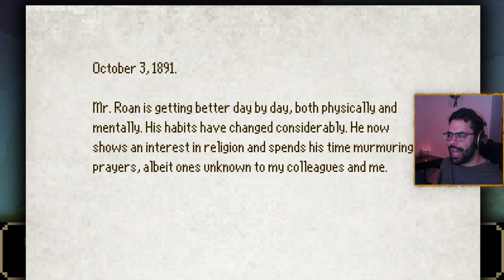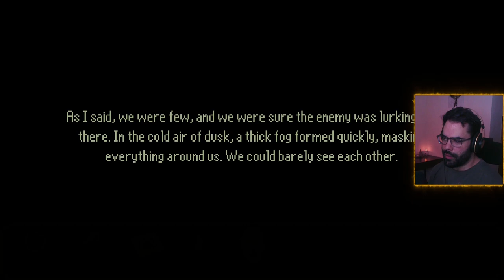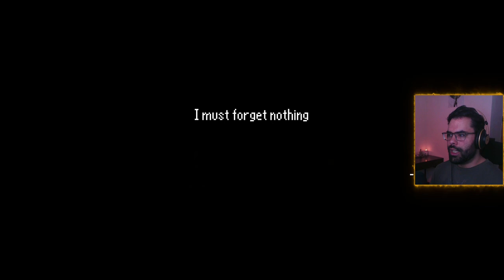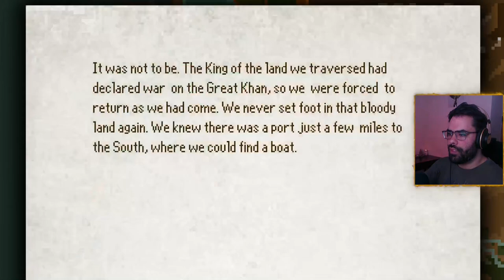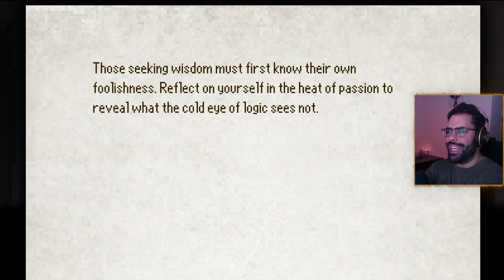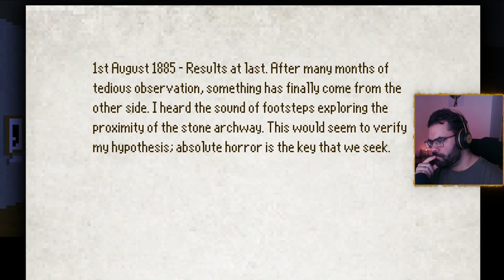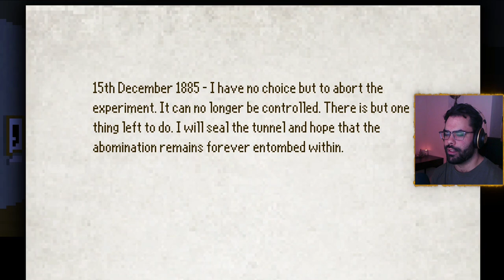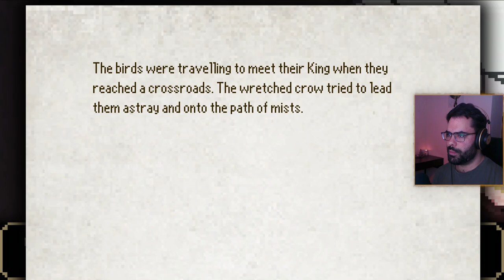The Last Door: Season 2 | Part 1